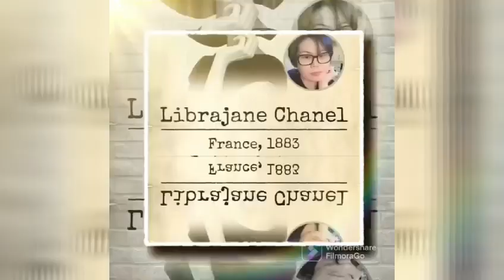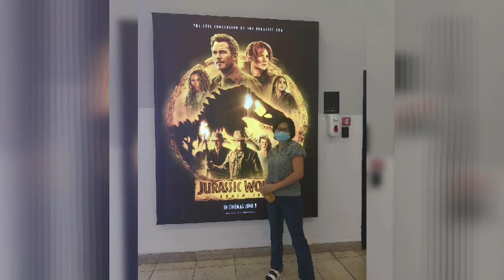the tiktokerist Naman c inday